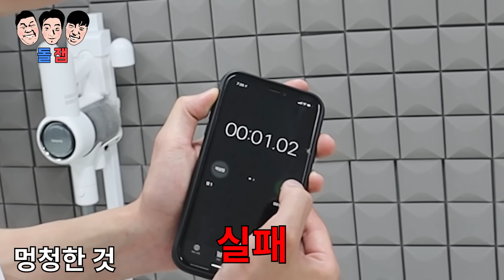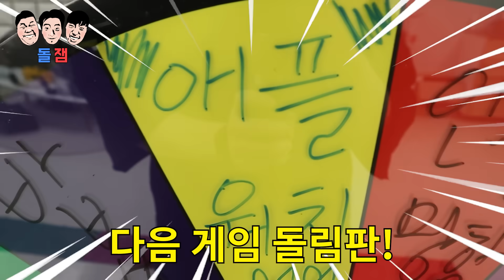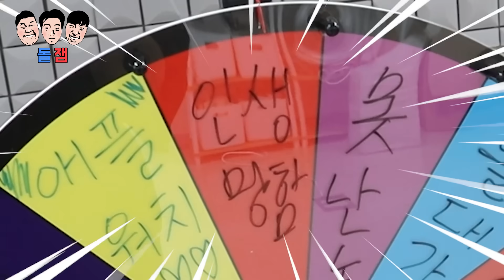애플워치 금고에 가둔 친구 반대로 더 심하게 애플워치 금고에 가두고 참교육하기ㅋㅋㅋㅋㅋ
이젠 뭘 사면 안 되겠다...